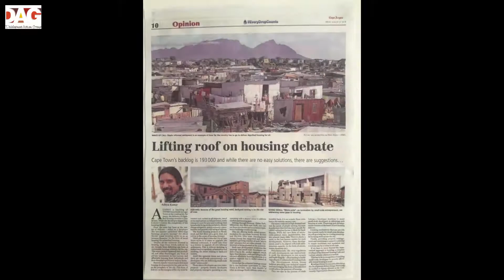DAG 2018 YEAR IN REVIEW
Compliments of the season to all our partners, friends, allies, comrades and funders! Thank you for all the support in 2018! Our work’s not done yet. Each year-end marks a new beginning, new dawn, newyear, new opportunities and the time to push yet again for a just and equitable society. This year we continue from where we left off in the previous year. We continue to emulate our philosophy of putting people at the centre of development. Through working collaboratively, we can accomplish even greater things in 2019 and make a real difference towards access to decent housing and basic services for disadvantaged communities.

HAPPY NEW YEAR!!! From everyone at DAG, we wish you success for 2019! - With love, The DAG Team ♥♥♥⠀⠀⠀